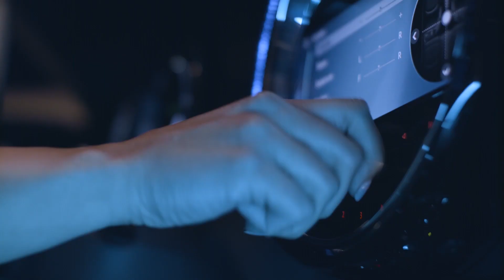Harman Kardon x MINI I Sound of Beauty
Beauty is more than what meets the eye. It’s that feeling when you listen to a song and you are truely absorbed by the music.
The Harman Kardon Premium Sound System enhances your every ride with captivating sound and makes you surrender to the moment.